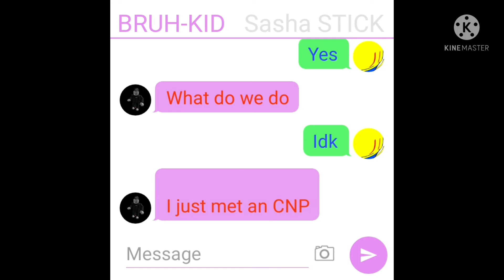Ugh,this b*tch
TEXRING STORY